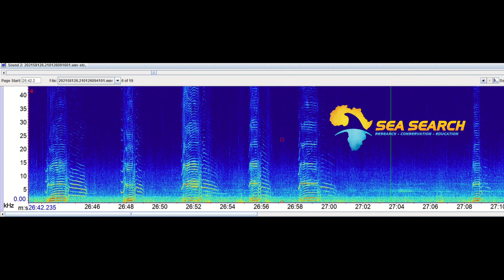First acoustic recording of Killer Whales in South Africa!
Acoustic recordings from Killer Whales found in False Bay on 26 January 2021. These are the first recordings of Killer Whales from South Africa that we know of- very exciting!